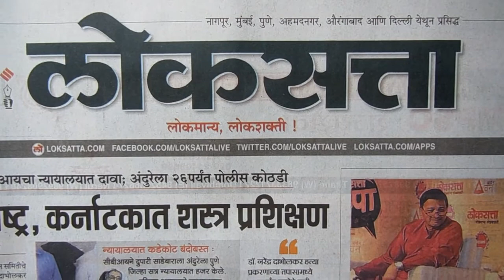MPSC चालू घडामोडी 20 August 2018 Daily Current Affairs in Marathi Loksatta news analysis